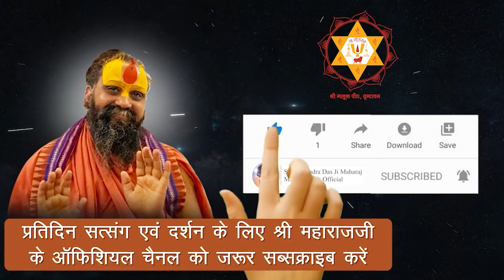वेद को मानना और पुराणों को नकारना: सही या गलत? सनातन धर्म में इतिहास व पुराण का महत्व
Address:-
Shree Malook Peeth Sewa Sansthan Nyas
212, Vansivat, Vrindavan, Mathura (UP) 281121